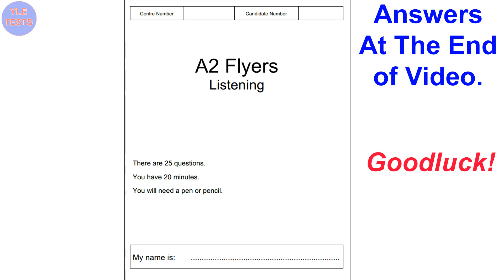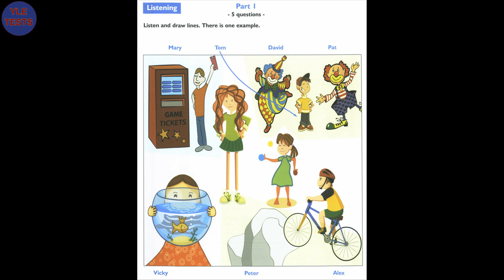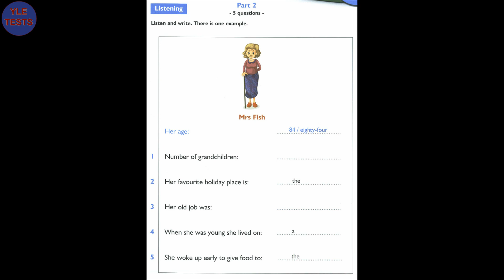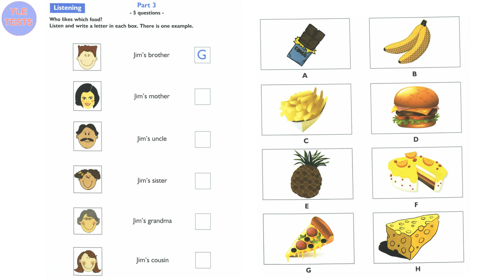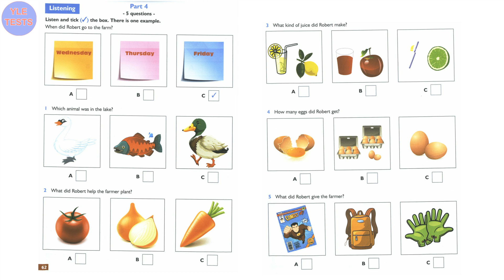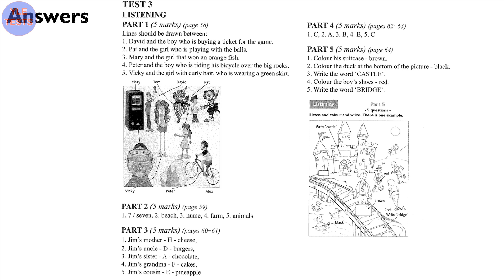[2018] Succeed in Cambridge English Flyers Test 3 Listening With Answers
Succeed in Cambridge English Flyers test 3 listening (from 2018) with answers. Goodluck!